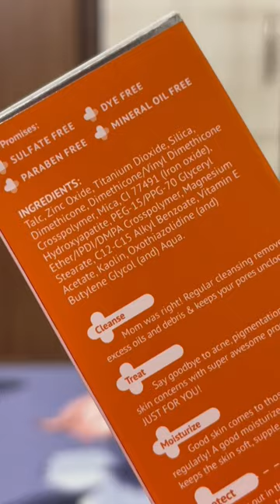Amazing Sunscreen for Summers